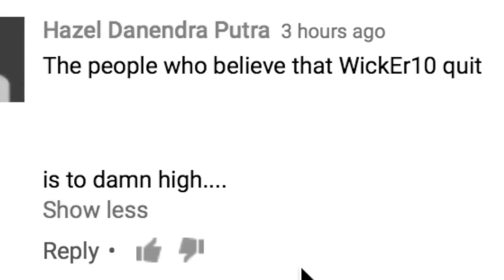Wicker10's Best Moment in Growtopia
Credits to:
🎉Wicker10

A Tribute to Wicker10 One of the Most Influential GT Content Creator

Do you want to be featured in the next content?